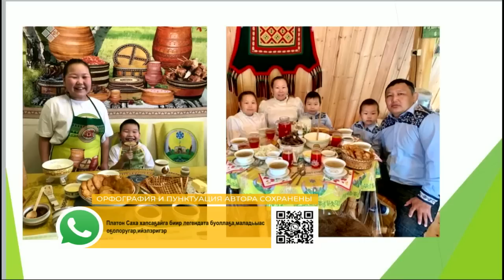«Эйгэ» биэриигэ: «Тумарык» сериал артыыстара ыалдьыттаатылар (15.12.22)